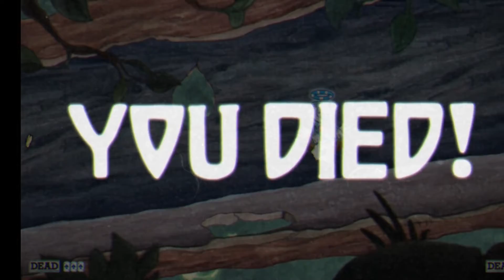Cuphead Death Shorts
Here's a short vid of us dying a bunch!